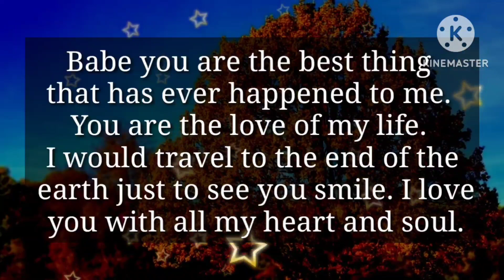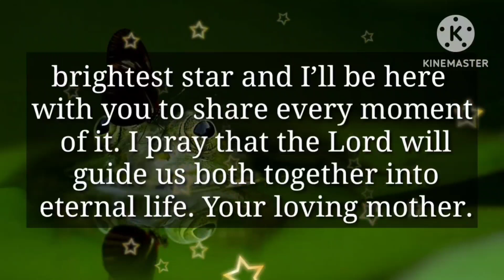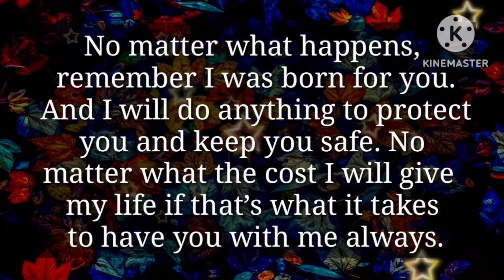You are Different, I knew it Already ☺️☺️☺️☺️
You are Different,
 I knew it
Already

my love
dm current energy
divine masculine
dm df
dm message to df today
dm tarot
dm reading
twin flame
twin flames
Karmic
happy twins 11:11
love
Love
love quotes
love poem
love poems
love lines
love feel
true love
poem
poems
love songs
love music
feelings of love
love feelings
Dm to df
dm df
dm
 df dm
aquarius
df
taurus
unique tarot
all i want
aquarius tarot
virgo
twin flame reading today
twin flame